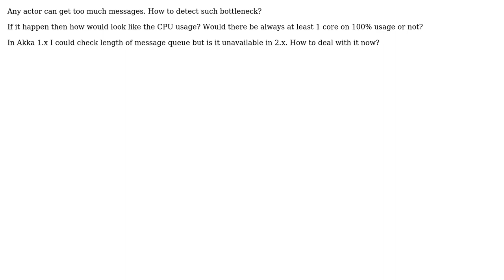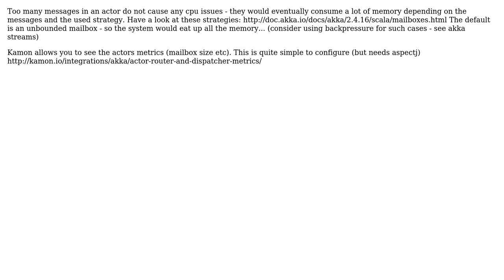How to detect too many messages? [Akka Actors]?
With thanks & praise to God, and with thanks to the many people who have made this project possible! | Content (except music & images) licensed under CC BY-SA | Music | Images & others | With thanks to user Waldemar Wosinski user Daniel Schroter and the Stack Exchange Network Trademarks are property of their respective owners. You are responsible for your own actions.